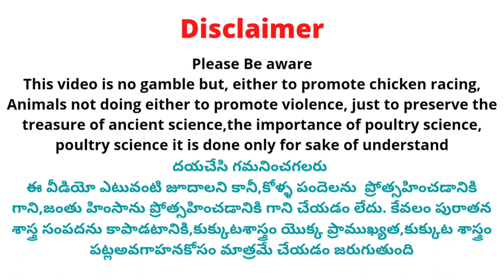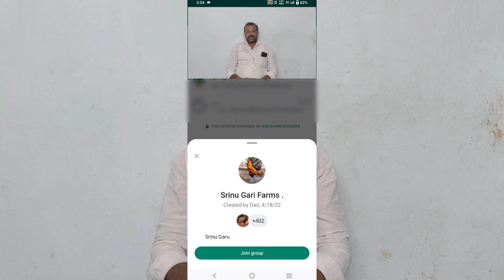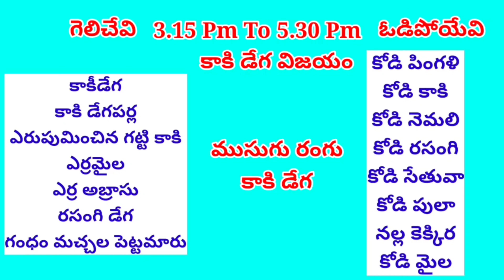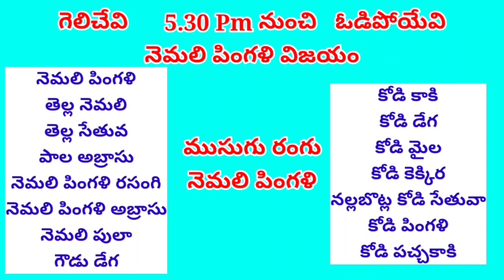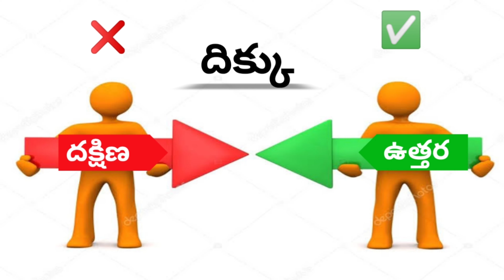06 july 2024 Today Winning Colours#kukkutasastram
06  july 2024 Today Winning Colours#kukkutasastram  @SrinuGariFarms   @SrinuGaruSGF

 Address 👇.

Cast :
Prudhvi Raj
Rowdyhero

Address ::
west Godavari (Dt)
Dwarka tirumala
534451

దయచేసి గమనించగలరు ఈ వీడియో యొక్క ముఖ్య ఉద్దేశ్యం జూదాన్ని ప్రోత్సహించడం లేదా జంతు హింసను ప్రోత్సహించడం కాదు , కోళ్ల పెంపకాన్ని మెరుగుపరచటం మరియు రైతులకు ఉపాధి కల్పించడం కోసం మాత్రమే చేయడం జరుగుతుంద5